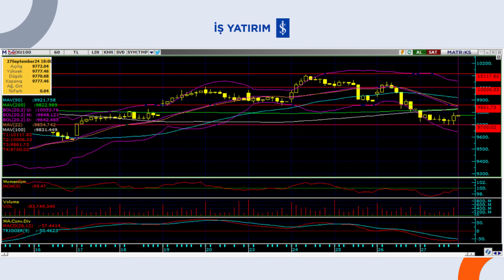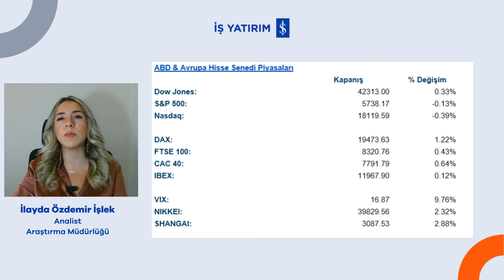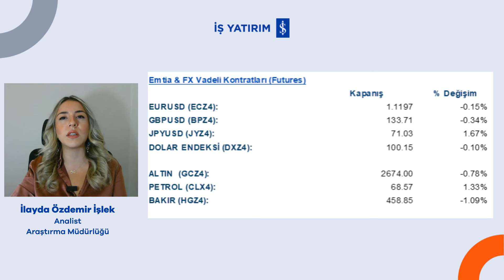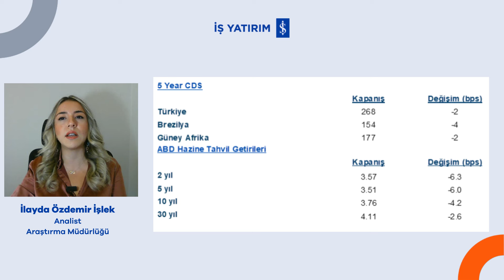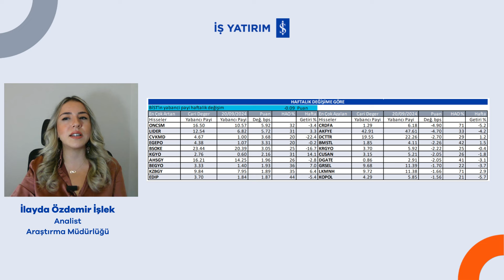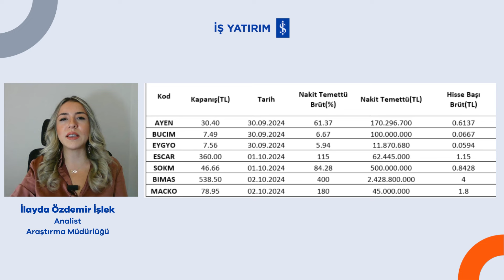HAFTAYA BAŞLARKEN - 30.09.2024 - İLAYDA ÖZDEMİR İŞLEK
⭐İş Yatırım Araştırma Müdürlüğü Analisti İlayda Özdemir İşlek, 23 Eylül haftasında piyasada neler olduğundan ve 30 Eylül haftasında neler beklendiğinden bahsediyor.